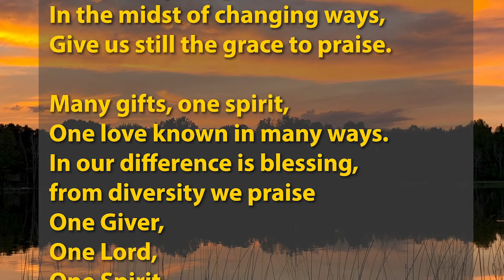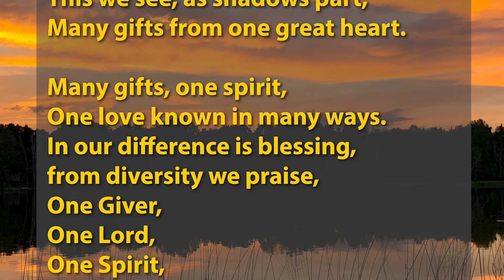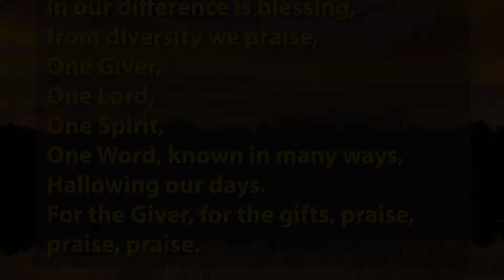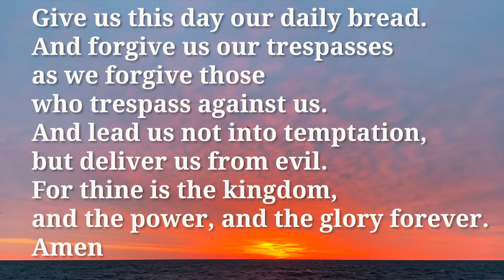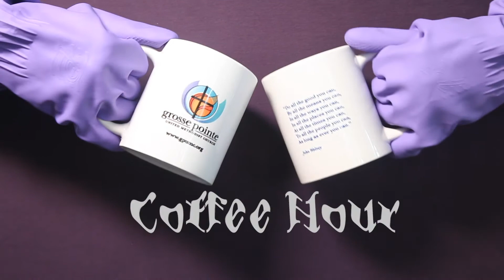Worship in Place, May 31, 2020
Grosse Pointe United Methodist Church Worship in Place for May 31 celebrates a birthday and a wedding – Pentecost is sometimes called the birthday of the Christian church, and we honk and wave for Lucy and Jim Evans 70th wedding anniversary. That’s no typo. They married in 1950! Our scripture lesson is Acts 2: 1-8. Christian Education Director Emily Williams interprets the lesson for children in Chancel Chat. Enjoy singing along to “Many Gifts, One Spirit;” give generously during a performance of “Jubilate Amen” and scenes from Hands for Detroit 2013; and hear the latest church news during Coffee Hour.